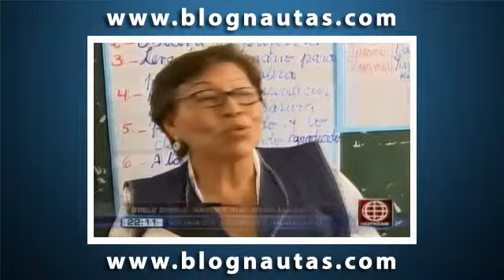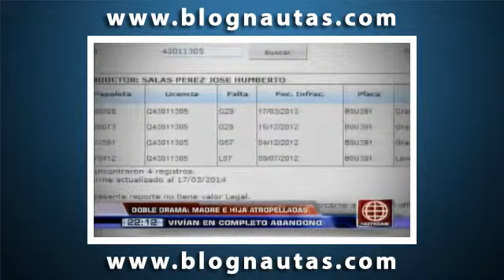Madre e hijas atropelladas vivian en completo abandono